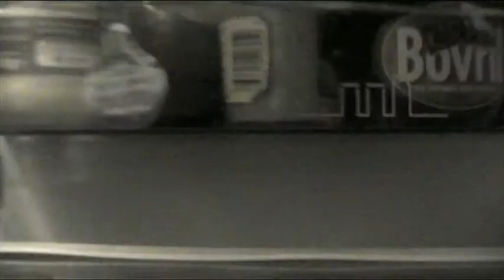There Are No Such Things as Monsters!!!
A poem for younger children by Roger Stevens. Read by Charlie Dawn-Sadler.